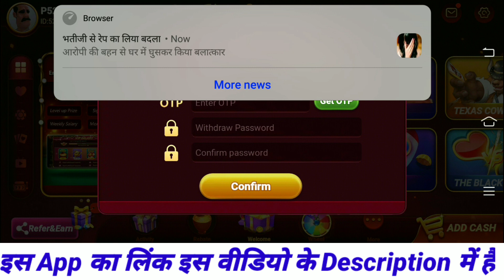Mub 11 | Mub 11 App | Mub 11 App Se Paise Withdrawal Kaise Kare